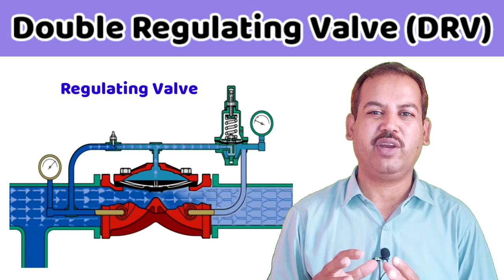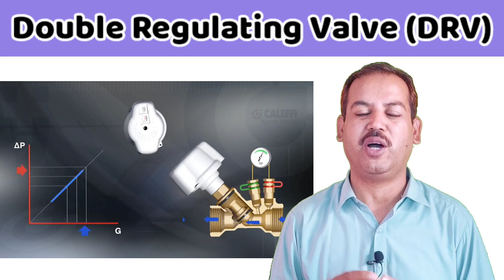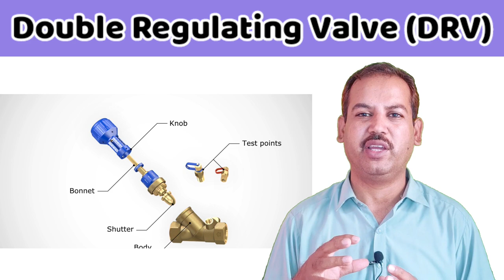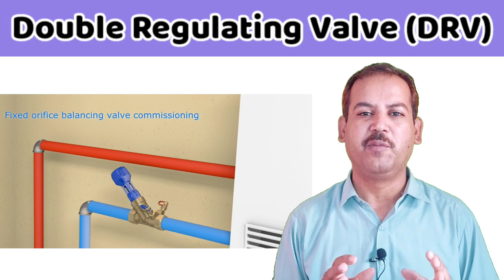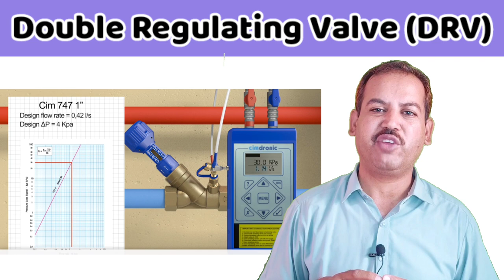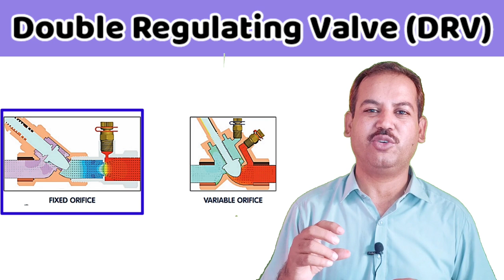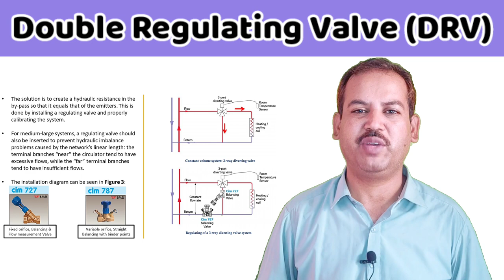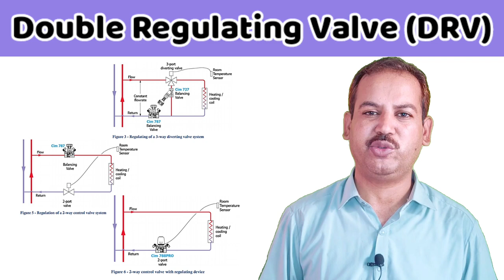Double Regulating Valve | DRV | in Urdu/Hindi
This is an HVAC conceptual video about the "Double Regulating Valve - DRV" regarding the HVAC system valves which are commonly used in chilled/hot water loops at AHUs and FCUs with accessories. This video is in the Urdu/Hindi language. It is basic learning detailed information for new or fresh engineers or technical field persons. It is also important for HVAC / MEP technical staff to leaning points of view. Here sharing my experience and knowledge that will be helpful to learn & grow for Engineers & Technical staff. If you found anything which is inappropriate then convey it in the comments for my information and rectification in the future.

I have explained the following in this video:

1. What is a Double Regulating Valve?
2. Types of the Double Regulating Valve.
3. Application of the Double Regulating Valve.
4. Function of the Double Regulating Valve.
5. Setting of the Double Regulating Valve, etc.